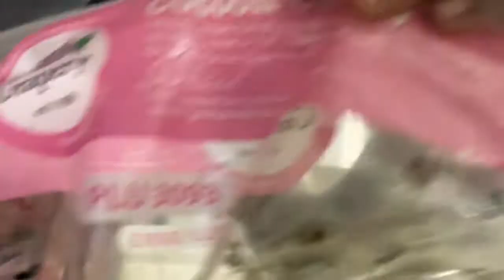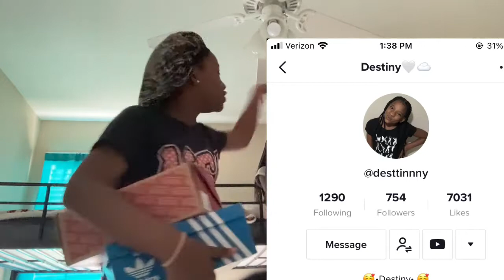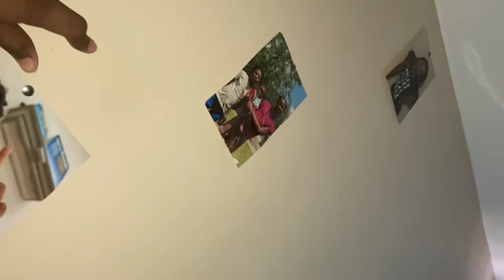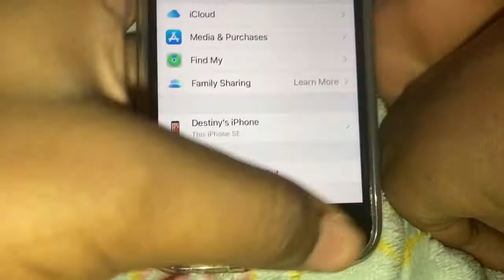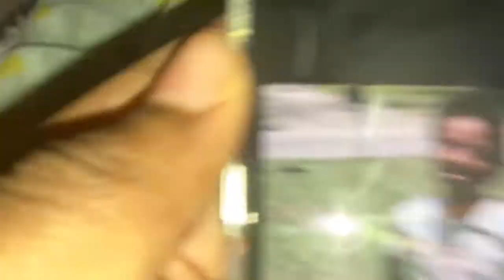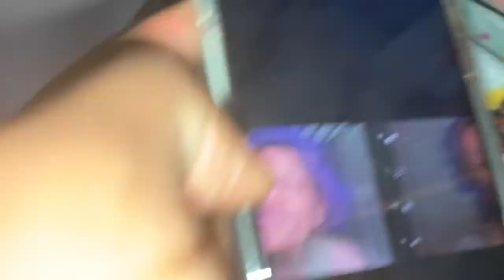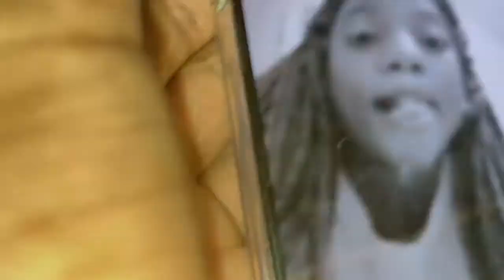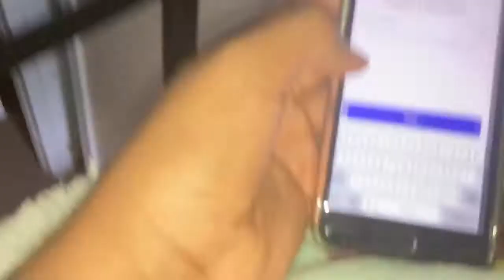U can’t believe what I did 🤷🏾‍♀️😂